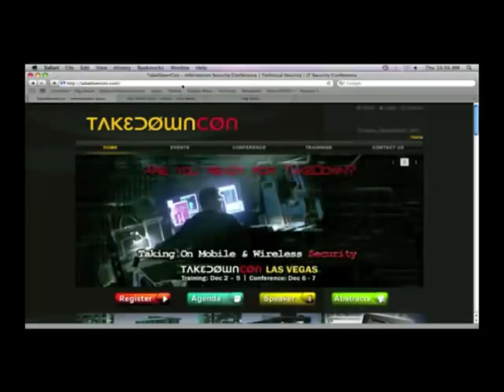Fox Live - Live Interview with Moxie Marlinspike - TakeDownCon Las Vegas